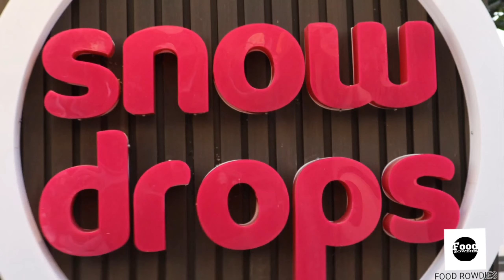experience the snow drop ice cream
bgm credits
vlogstar